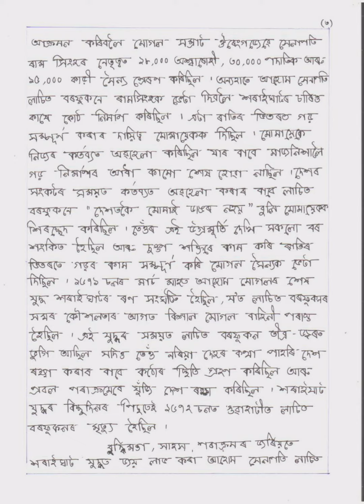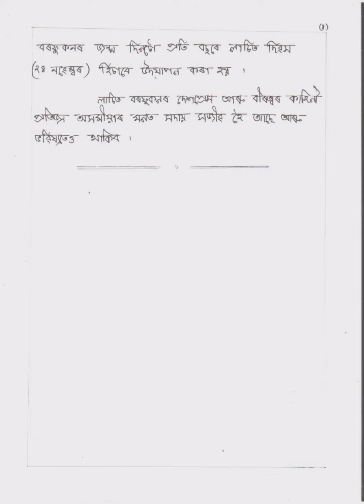Essay.. LACHIT BORPHUKAN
Essay on Lachit Borphukan..
History of Lachit Borphukan..